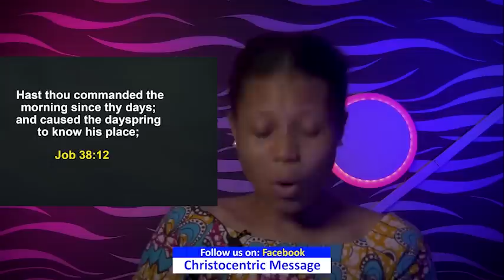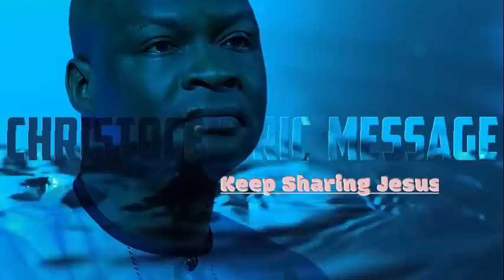MONDAY SECRETS 11TH OCTOBER 2022 - APOSTLE JOSHUA SELMAN Commanding Your Morning